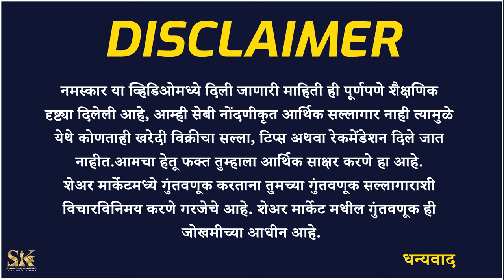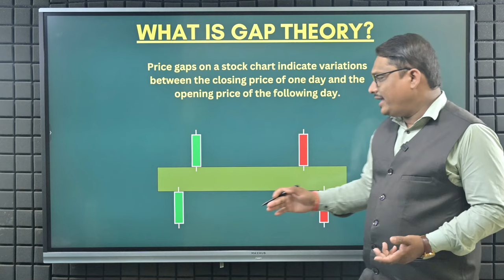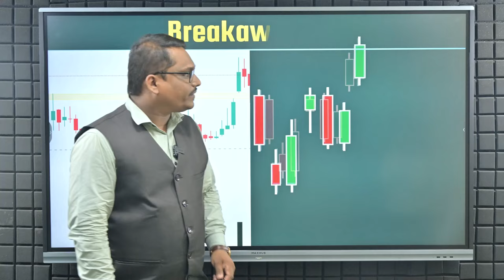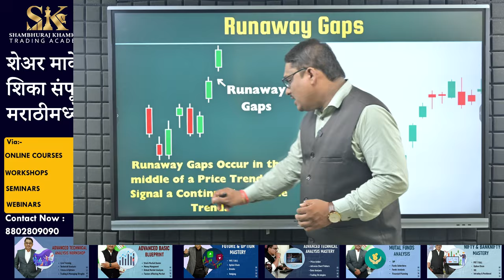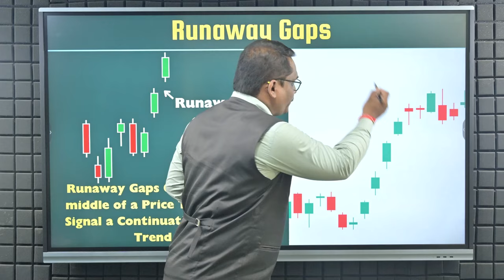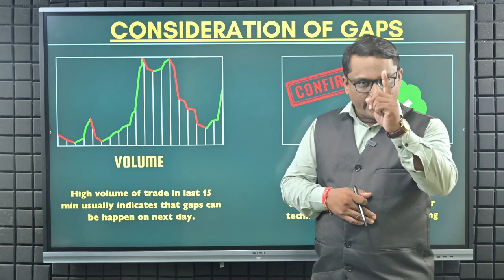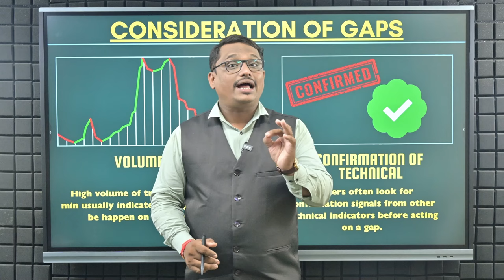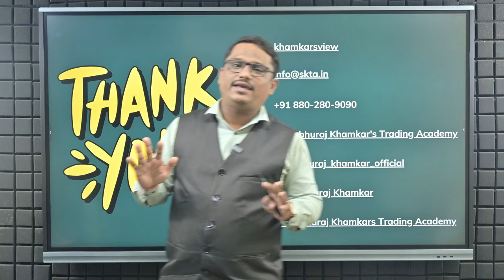Gap च्या Trap पासून वाचा | Gap Up and Gap Down Trading| Gap Theory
In this video, we have covered detailed information about Gap theory, by using this information you can trade confidently towards profitability, and help make right investment decisions.

या व्हिडिओमध्ये, आम्ही गॅप थिअरीबद्दल माहिती कव्हर केली आहे, या माहितीचा वापर करून तुम्ही नफा मिळवण्यासाठी आत्मविश्वासाने ट्रेडिंग करू शकता, तसेच ह्या माहितीच्या आधारे तुम्हाला इन्वेस्टमेंटचे निर्णय घेण्यास मदत होईल.